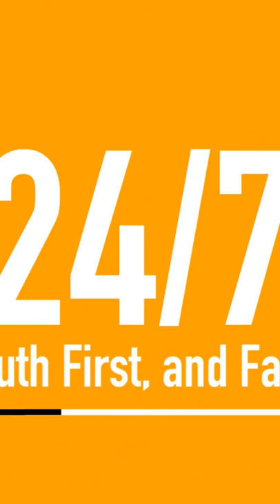Makerere Strike: Disabled student dragged out of Nkrumah hall.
Students at the hill have this morning broken out into full blown strike in protest of continued subjection to COVID19 Standard operating procedures yet the economy is fully re-openned.